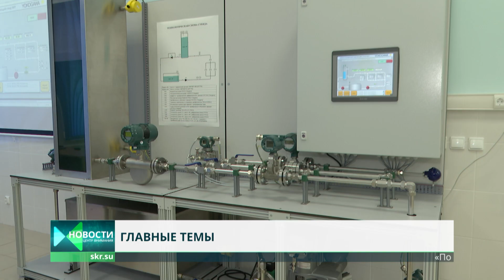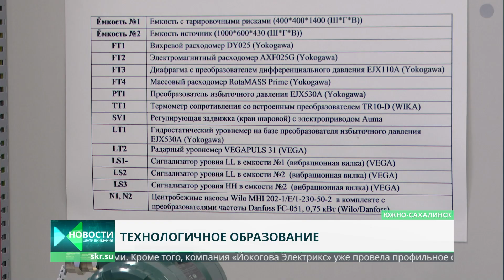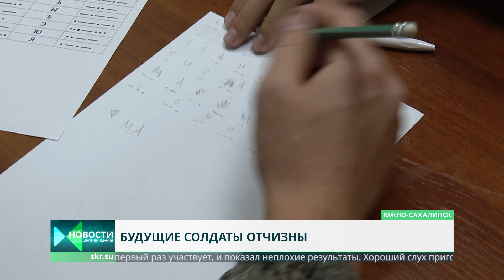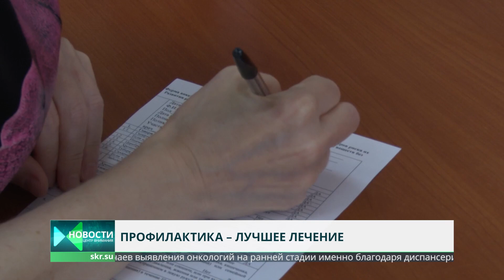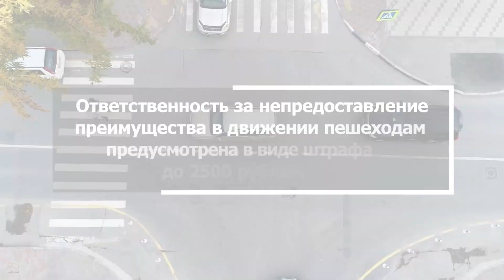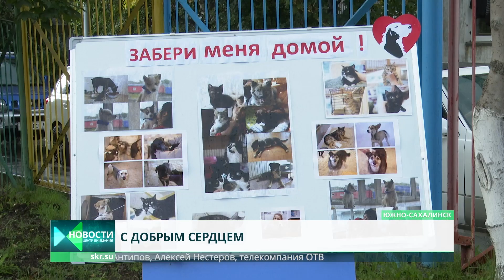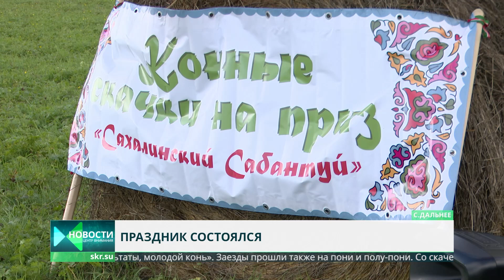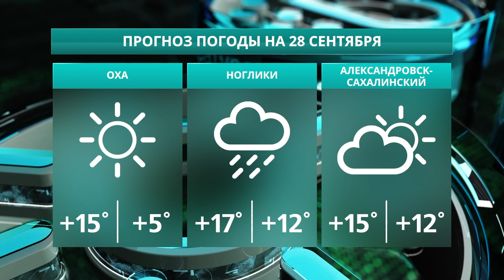17-летнюю девушку нашли мертвой/Совещание по климату/Скачки в Дальнем. Новости Сахалина 27 09 21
• 17-тетнюю девушку в минувшее воскресенье нашли мертвой • В нефтегазовом институте СахГУ появилась новая лаборатория • Соревнования "Родине служить почетно" • Региональный проект по достижению углеродной нейтральности • Малым территориям большое будущее - праздник в Дальнем • Главная задача здравоохранения - профилактика заболеваний • Благотворительная ярмарка прошла в детском саду "Светлячок" • Сахалинская татарская диаспора отметила сабантуй • Юбилей Владимира Киндинова

0:00 Центр Внимания. Новости Сахалина и Курил. Сегодня в выпуске:
1:25 17-тетнюю девушку в минувшее воскресенье нашли мертвой
2:20 В нефтегазовом институте СахГУ появилась новая лаборатория
5:02 Соревнования "Родине служить почетно"
7:43 Региональный проект по достижению углеродной нейтральности
9:01 Малым территориям большое будущее - праздник в Дальнем
12:14 Главная задача здравоохранения - профилактика заболеваний
19:53 Благотворительная ярмарка прошла в детском саду "Светлячок"
22:50 Сахалинская татарская диаспора отметила сабантуй
25:19 Юбилей Владимира Киндинова
30:11 Прогноз погоды